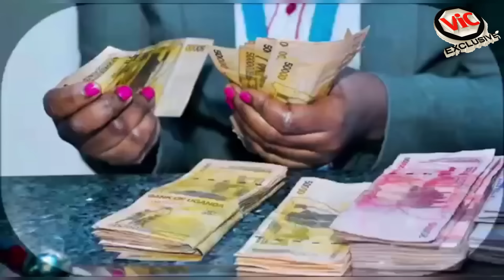Gabande Maziga Namilanga Nga Kadama Asanze Bawe Alina Omugole Azilise Nebamuwuja Wujja Omusajja Atab